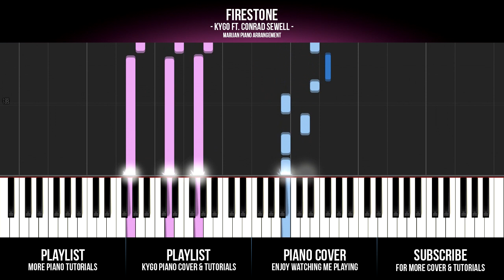How To Play: Kygo ft. Conrad Sewell - Firestone (Piano Tutorial)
Piano Tutorial: How To Play Kygo ft. Conrad Sewell - Firestone on piano.

► PIANO COVER
Kygo ft. Conrad Sewell - Firestone

The Chainsmokers ft. Halsey - Closer
Major Lazer ft. Justin Bieber & MO - Cold Water